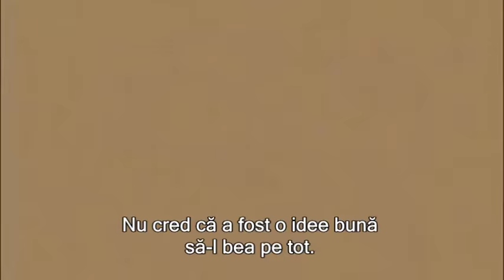Alias Cast Humor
The Best Alias Bloopers Seasons: 1, 2, 3, 4 and 5